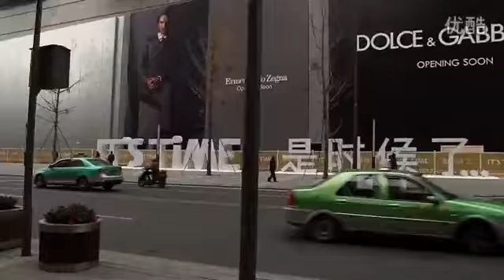CDIFS 成都IFS 项目形象片 2015